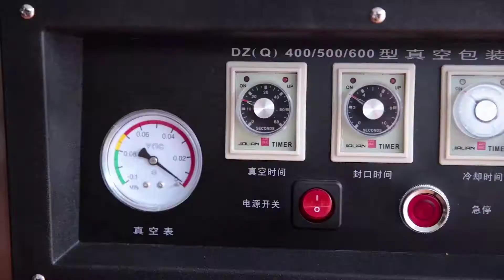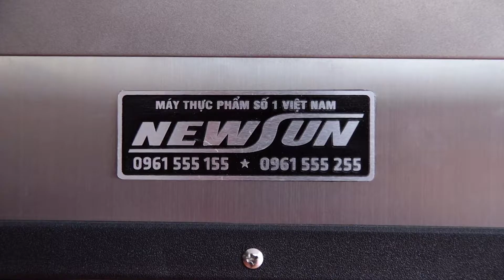Máy Hút Chân Không DZQ - 400 - Công Nghệ Mới I Điện Máy NEWSUN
Máy hút chân không công nghiệp DZ – 400 là máy hút 1 buồng với công suất cao đang được nhiều doanh nghiệp, cơ sở chế biến ưa chuộng. Sử dụng máy thao tác dễ dàng, chức năng hiện đại, hiệu suất làm việc cao và giá cả hợp lý mà thời gian bảo quản có thể kéo dài thêm 1-3 tuần. Chi tiết sản phẩm xem tại: